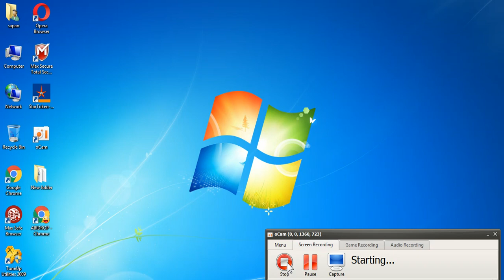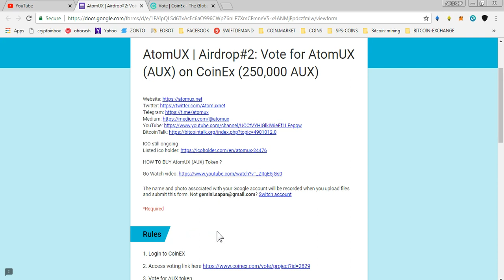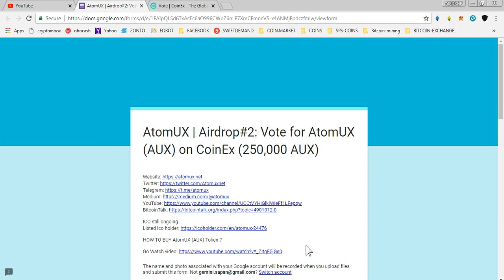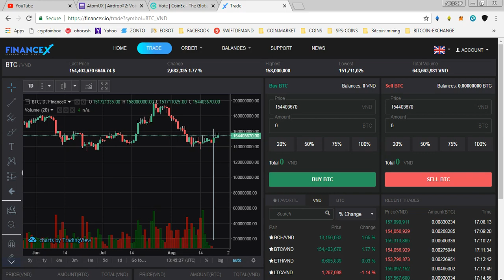BIG AIRDROP 250,000 ATOMUX TOKENS || FINANCEX EXCHANGE 1000 FNX TOKENS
1) JOIN MY FACEBOOK GROUP(CRYPTOHUB) FORTOKEN EXCHNG